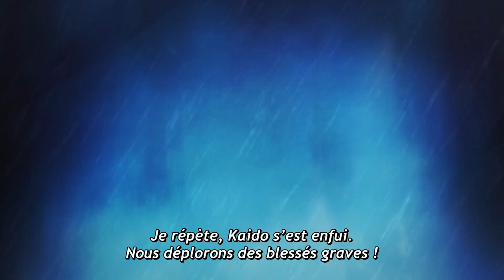L'HISTOIRE DE KAIDO AUX CENTS BÊTES ⎮ One Piece 1076 VOSTFR 🇫🇷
🔥 Bienvenue sur dans l'univers Shônen ! 🔥

🎯 Vous êtes fan d'un anime en particulier ? Faites-le moi savoir dans les commentaires, et partagez votre passion avec la communauté !

Merci de faire partie de cette aventure Shônen avec moi ! Ensemble, explorons les mondes extraordinaires des anime. 💥